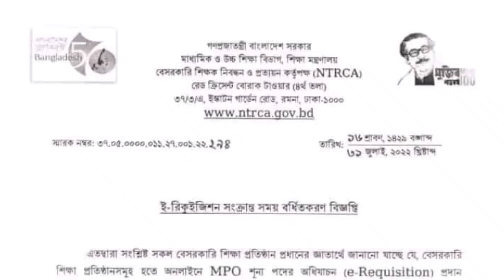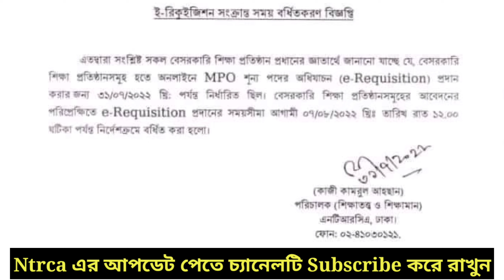শূন্যপদ প্রেরণের সময় বৃদ্ধি | ৪র্থ গণবিজ্ঞপ্তি | 4th Gonobiggopti | ntrca | ntrc